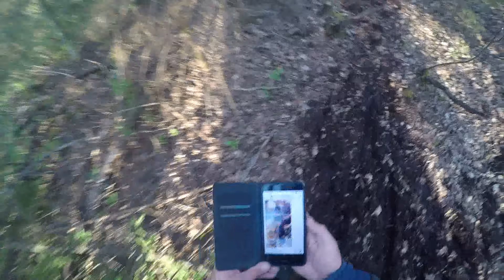РЫБАЛКА В БЕЛАРУСИ. Ловля крупного карася на поплавочную удочку. Незабываемые впечатления. Весна.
В данном видео вы увидите настоящую красоту диких Беларуских озер. С данного берега местные рыбаки немного подготовили место. Больше мест нет, не считаю того мостика , что мы построили в прошлой серии на противоположному берегу.